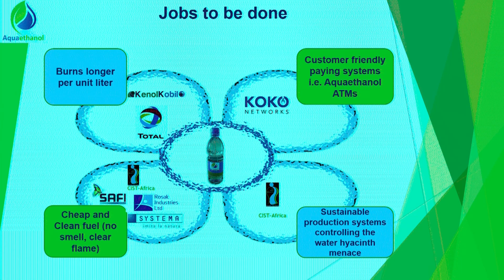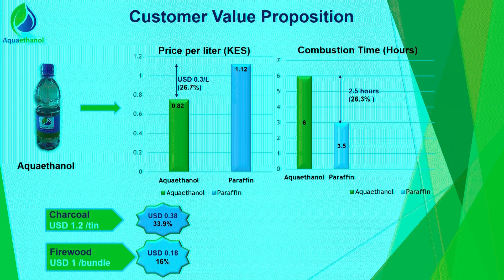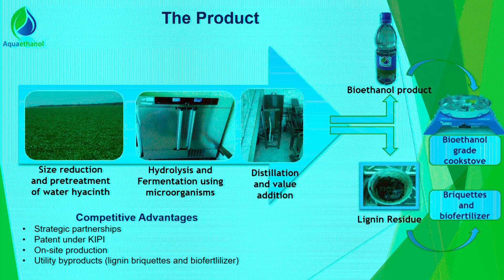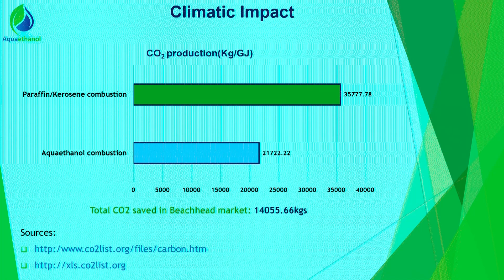Aquaethanol - Production of bio-ethanol cooking fuel from water @ CLP18 Global Grand Final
Aquaethanol - Production of bio-ethanol cooking fuel from water hyacinth weed (Kenya)